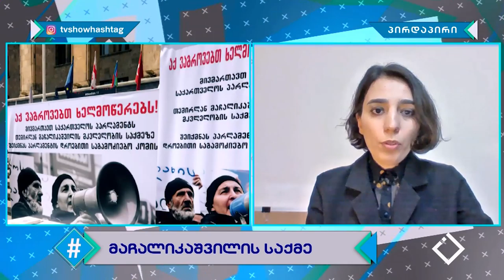ჰეშთეგი / Hashtag - მაჩალიკაშვილის საქმე / თამთა მიქელაძე